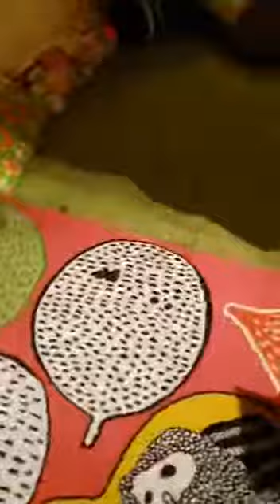Little Achievers Urban Forest School Sunbeams (baby room)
Little Achievers Urban Forest School
23 Herschell Street
Preston
PR1 3QU
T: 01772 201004